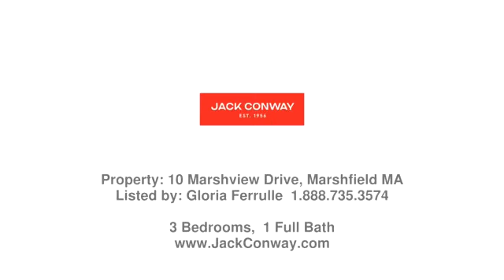Real estate in Marshfield - Single Family property - Listed by Gloria Ferrulle , Jack Conway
Price: $549,900

Classic and Solid 3 Bedroom/1 Bath Ranch with some original details located in a much desired and popular neighborhood.  Lovely corner lot that is nearly 1/4 acre and offers tons of parking around the perimeter which is adorned with beautiful rose bushes plus paved driveway, full foundation, and great location. Recently refinished hardwood flooring and freshly painted interior.  Eat-in kitchen with Slider to entertainment sized deck overlooking fenced rear yard.  New Luxury Vinyl Tile flooring in Kitchen and Bath. Updated vanity, toilet, and light fixture in Bath. Full basement ready for finishing with new basement windows or perfect for a workshop.  Natural gas Burnham forced hot water boiler and newer 30 gallon hot water tank.  On Town Sewer and not in Flood Zone.  Much loved by the same owners for over 50 years.  Minutes to beautiful Rexhame Beach, shopping, restaurants, and all that Marshfield has to offer.  Move right in and Welcome Home!